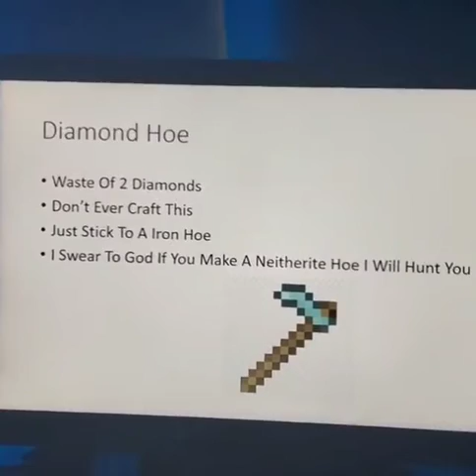Save this video to use those names later!😍😍😍😎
credit:-leiwsb tt